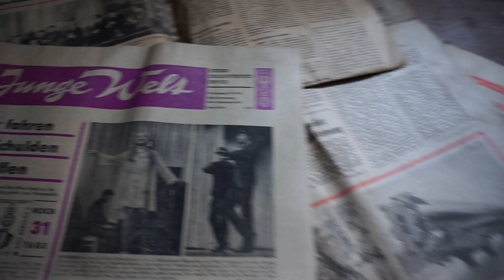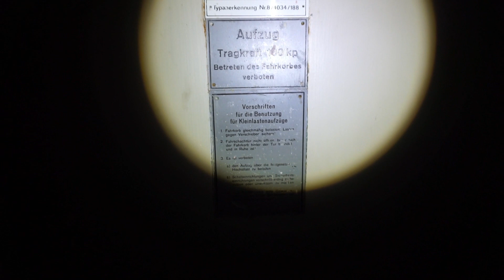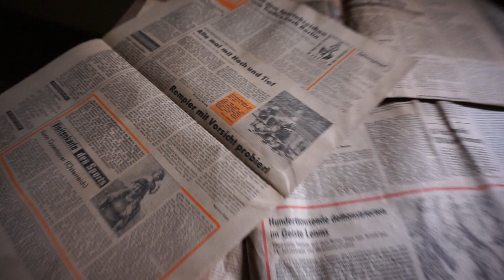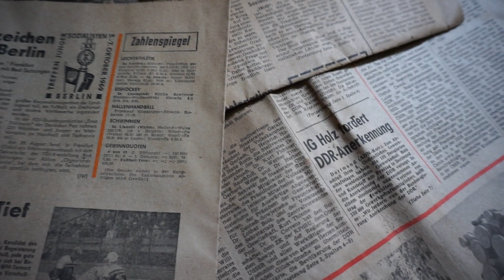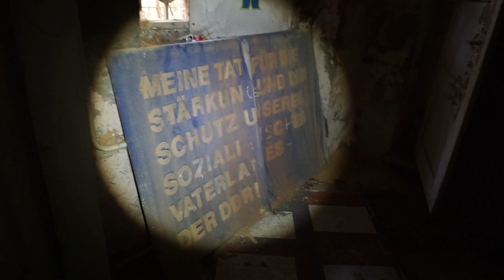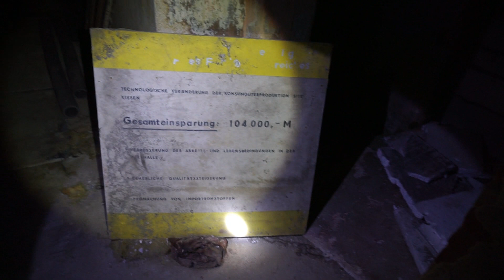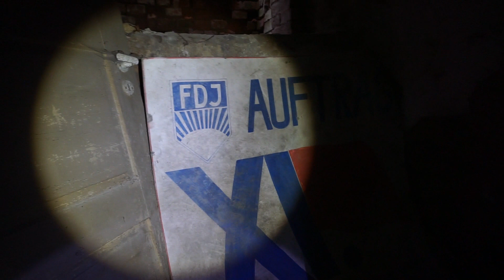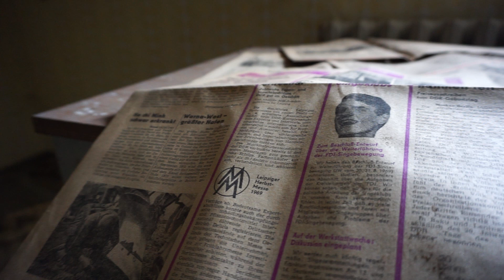Das Rittergut V FDJ Objekte gefunden Lost Places | DTPictures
Information:

Dieses Video enthält keine Informationen über diesen Ort, damit ist zu vermeiden das diese Orte durch Suche in Google gefunden werden können.
Es werden keine Standorte wie andere Namen erwähnt um Vandalismus vorzubeugen.

▸▸Meine Ausrüstung
▶Olight® M2R Warrior
▶Walkie Talkies

△ Es handelt sich um Amazone Partnerlinks. Es fallen beim Kauf eines dieser Produkte, keine extra Kosten an.
Mein Hobby kostet mich natürlich ein paar Euros, deswegen würde ich mich über eine kleine Spende sehr freuen.

Ich verwende ausschließlich Titel, aus der YouTube eigenen Bibliothek. Die Videos sind somit Monetarisierungsfähig und Verstoßen gegen keinerlei Copyright Rechte.